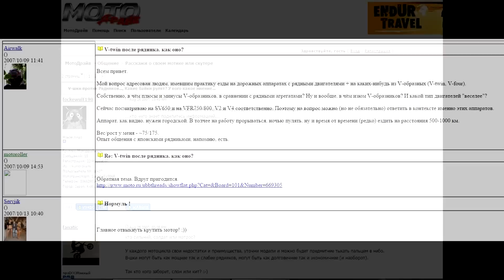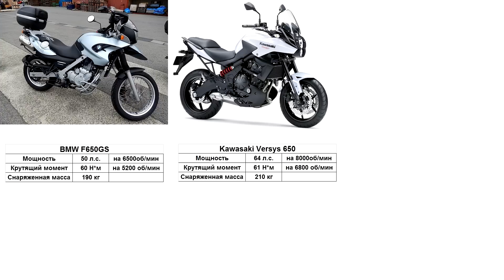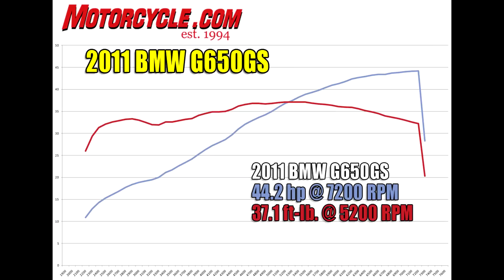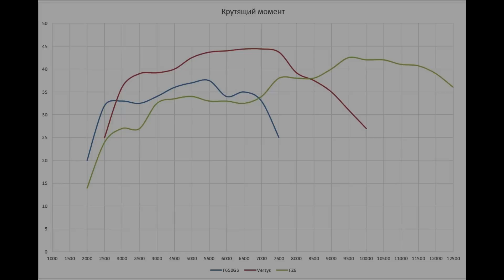Одно- двух- и четырех цилиндровый мотор. В чем разница?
Мы сравнили динамику 3х мотоциклов с различными 600 кубовыми двигателями.
BMW F650GS, Kawasaki Versys 650 и Yamaha FZ6